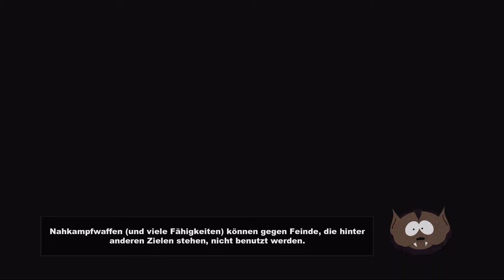Horror in der Abtreibungsklinik - South Park The Stick of Truth - Part 020 German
Um die Mädchen auf unsere Seite zu ziehen müssen wir einiges für sie tun..

Wenn euch der Part gefällt, dann lasst doch eine positive Bewertung da und vielleicht auch einen Kommentar, was ich besser machen könnte.

Auch ein Abo wäre cool damit Ihr nichts mehr verpasst.